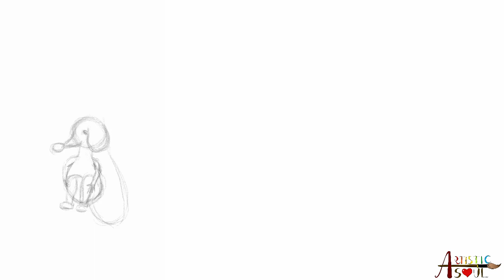TVPaint Animation | Rough to finished | Jumping Mouse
It's here! A finished jumping mouse scene.
It feels good to do bring this cute little character to life.

I look forward to reading your comments on this one :)